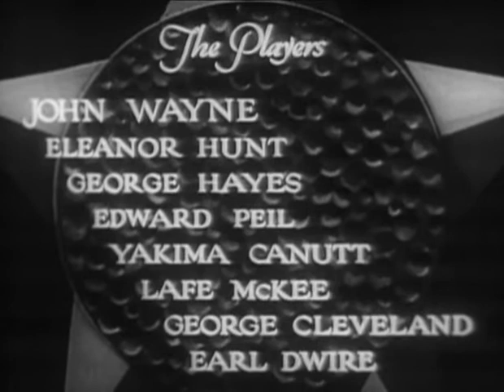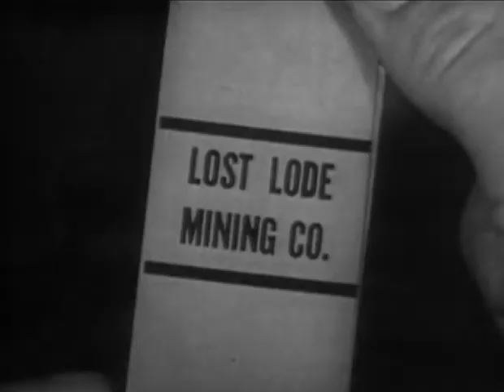Blue Steel 1934 - John Wayne - Western cowboy Movie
U.S. marshal John Carruthers observes a robbery and Sheriff Jake thinks he may be the culprit. Meanwhile the town's leading citizen is planning to rob everybody blind.

Director: Robert N. Bradbury (as Robert Bradbury)
Writers: Robert N. Bradbury (story) (as Robert Bradbury), Robert N. Bradbury (screen play) (as Robert Bradbury)
Stars: John Wayne, Eleanor Hunt, George 'Gabby' Hayes